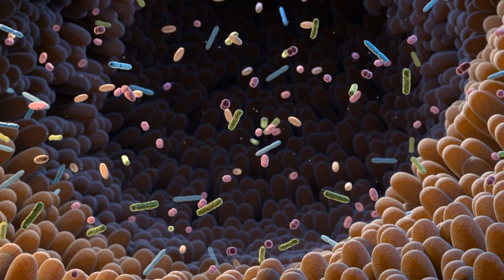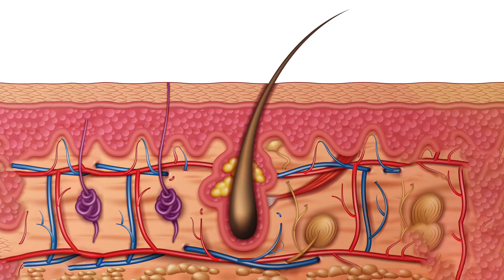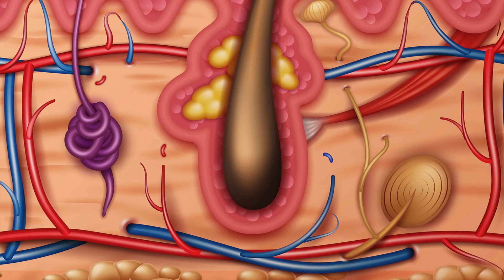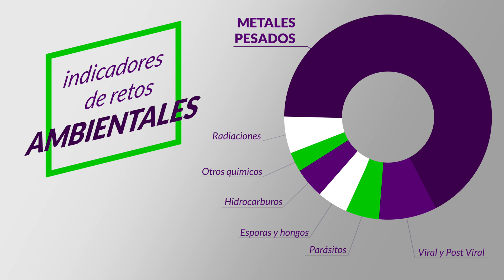Estudio folicular: Epigenética y salud (Test para descubrir tus factores de riesgo)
En videos pasados ya hemos explicado como en casos de ovodonación, el útero influye fuértemente para activar o desactivar ciertos genes en el futuro bebé, pero... ¿Sabías que con folículos de tu cabello podemos analizar como influye la epigenética en ti? Pues SaberEsPoder y la Dra. Erika Ramos, experta en Enfermedades Metabólicas y Tiroides nos explica todo al respecto.

0:00 Introducción
0:58 Sobre la epigenética
3:27 El estudio folicular
5:32 ¿Qué pasa en la consulta?
7:07 Los resultados
7:41 ¿Quienes pueden hacer el test?
8:20 Conclusiones
Dra. Erika Ramos Mota

• Especialidad en Medicina Interna
  Benemérita Universidad Autónoma de Puebla, mayo 2005
• Médico Cirujano y Partero
  Benemérita Universidad Autónoma de Puebla, mayo 2001